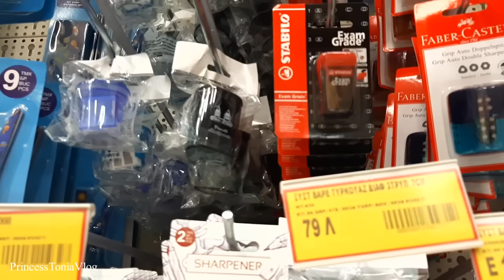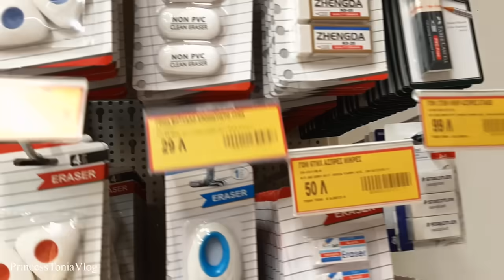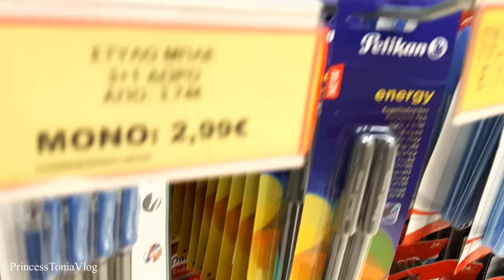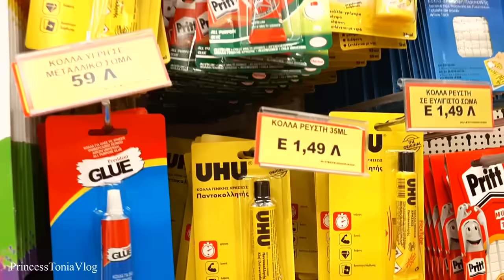Η ΜΑΜΆ μου Μαζεύει την Κασετίνα Γυμνασίου OMG,Jumbo Back to School | Princess Tonia Vlog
🔺️Το GAMING κανάλι του Αντώνη

💌Ελπίζω να σας αρέσει αυτό το βίντεο!
Αν σας άρεσε βάλτε Like!🤍👍
Αν δεν έχετε κάνει ακόμη έγγραφη στο κανάλι μου κάντε το τώρα!

❔Συχνές Ερωτήσεις :❔

✔Πόσο χρονών είσαι :Είμαι 12 χρονών!
✔Που μένεις :Μένω Αθήνα!
✔Από ποια χώρα είσαι, δεν είσαι Ελληνίδα; :Εγώ έχω γεννηθεί στην Ελλάδα και έχω ελληνική ιθαγένεια !
✔Τι τάξη πας :Πηγαίνω Πρώτη Γυμνασίου!
✔Με τι τραβάς Βίντεο :⤵
Κάμερα : SONY FDR - AX33 & SONY HDR - CX410

⚠ΠΡΟΣΟΧΉ⚠! Απαγορεύεται το κατέβασμα και η χρήση αποσπασμάτων ή ολόκληρων Βίντεο για οποιοδήποτε λόγο χωρίς γραπτή άδεια !